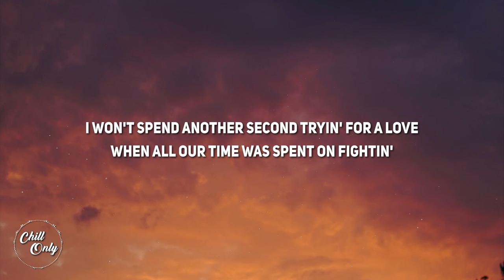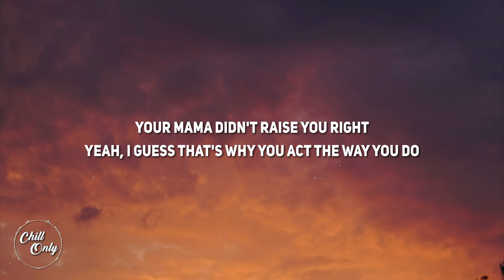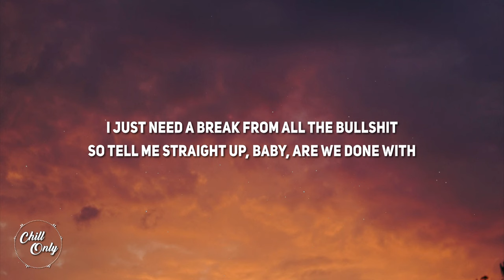Logan Michael - Breaking Point (F U) (Lyrics)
Lyrics:
[Verse 1]
I just need a break from all the bullshit
So tell me straight up, baby, are we done with
Lie to me again and I'll fucking lose it
If you're wantin' somethin' else than get to movin'

[Verse 2]
I won't spend another second tryin' for a love
When all our time was spent on fightin'
No I don't give a damn about your cryin'
'Cause I know the dirty secrets you've been hidin'
You've been lyin'

[Chorus]
You fuckin' kill me, bleedin' me dry
You're the reason I don't get no sleep at night
Ohh, I've been shootin' whiskey, dyin' inside
Tryna drown out the memories still in my mind

[Post-Chorus]
This goodbye is overdue
I'm sick of bein' used
So baby fuck you

[Verse 2]
Your mama didn't raise you right
Yeah, I guess that's why you act the way you do
Most of the time I let it slide
Every mistake seems to have a damn excuse
So go ahead and leave me be

[Pre-Chorus]
Take your make-up take your clothes
And take your fucked up attitude

[Outro]
Get to movin'
Get to movin'